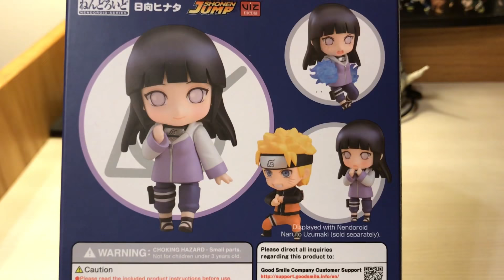【阿隆開箱】火影忍者 日向雛田 黏土人來啦！ NARUTO ねんどろいど hinata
超可愛的火影忍者女角雛田黏土人開箱來啦！